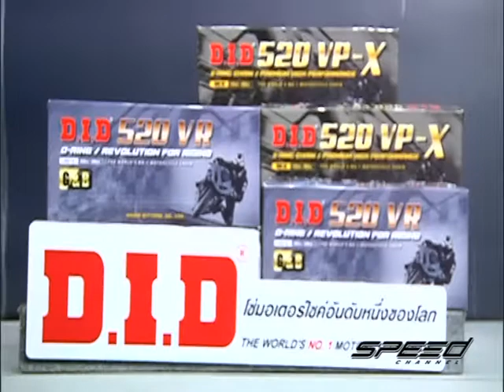Speed Rider OA 21 04 2017 B2